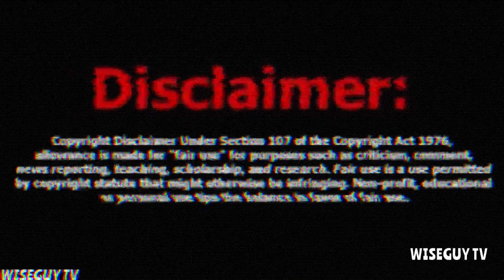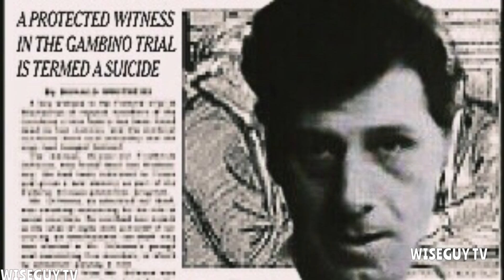Joe The German Watts Gambino Family Hit Man For John Gotti Ft. The Westies , Roy DeMeo & More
In this video we get into the story of John Gottis right hand man & trusted shooter as well as enforcer for the Gambinos serving under 3 different bosses Carlo Gambino, Paul Castellano, & John Gotti & also helped Gotti take out Castellano being the backup shooter outside of Sparks steakhouse the night he was whacked. We'll talk about his relationship with the crazy Irish gangster of The westies Jimmy Coonan. We will also discuss the hit Watts did with Gotti in 1980 to which Gotti was allegedly the shooter as well as many more details on some crazy stories regarding both John Gotti & Joe "The German" Watts. Trust me you wont be disappointed. Enjoy the video & thankyou for watching.

IF YOU WANT TO HELP SUPPORT THE CHANNEL YOU CAN NOW JOIN THE WISEGUY TV FAMILY FOR A SMALL MONTHLY FEE BY CLICKING THE JOIN BUTTON ON THE WISEGUY TV HOMEPAGE TO RECIEVE SPECIAL PERKS INCLUDING MEMBERS ONLY VIDEOS. YOU CAN CHOOSE FROM 3 DIFFERENT TIERS STARTING AT 2.99$ A MONTH. ALSO THERE IS NOW A SUPER THANKS BUTTON LOCATED UNDER THE VIDEO WHERE YOU CAN DONATE AFTER THE VIDEOS POSTED BY CLICKING THE HEART WITH THE $ IN IT. ALL HELP IS APPRECAITED, THESE VIDEOS TAKE ALOT OF TIME AND EFFORT TO MAKE SO ALL HELP IS GREATLY APPRECIATED.

“The following program contains material that may be disturbing. John alite John alite John alite John alite John alite
MICHAEL FRANZESE SAMMY THE BULL JOHN GOTTI LUCKY LUCIANO VITO GENOVESE VINNY  THE CHIN GIGANTE APPALACHIAN MEETING MEYER LANSKY LUCKY LUCIANO BUGSY SEIGEL CARLO GAMBINO ALBERT ANASTASIA JOE BONNANO JOE PROFACI